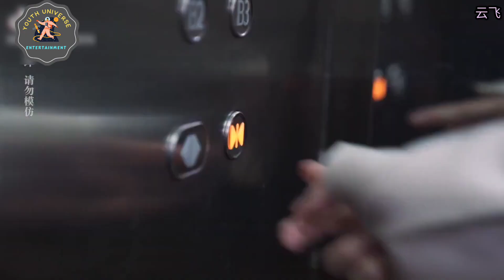Author တွေUpdateထပ်မတင်ပေးရင် ခယ်ခယ့်‌လိုသာအကြပ်ကိုင်ပလိုက် updateလည်းရ ကံကောင်းရင်Author ကိုပါရ 🤭❤️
Chinese Girl Love (GL) Myanmar Sub

❤ Please share it on social media (Facebook, Telegram, Viber, Instagram, etc) so that more people who love to watch Chinese Girl Love (GL) short stories.